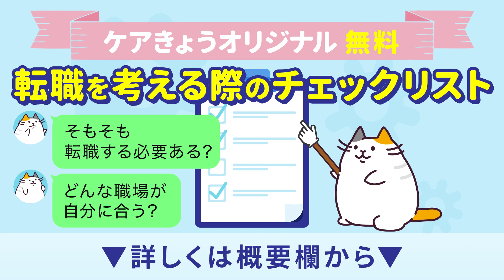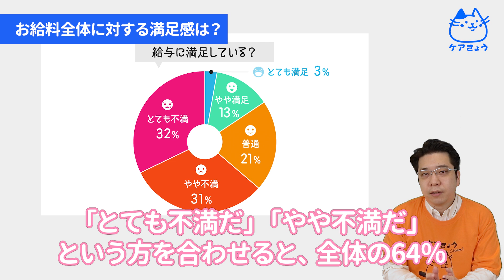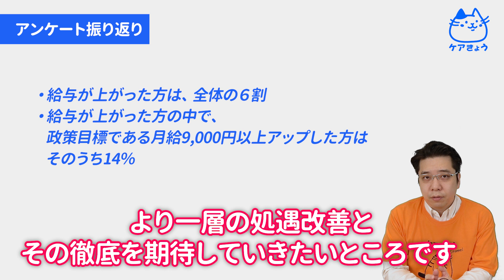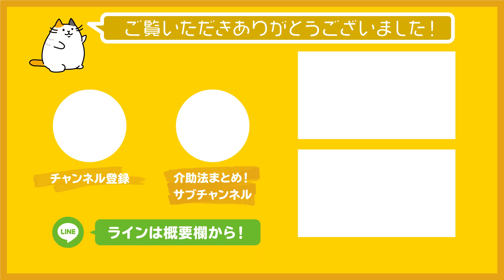【介護職】月給9000円アップした？アンケート結果【自分の職場と比較してみよう！】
今回は、「月給9,000円アップ政策」のアンケート結果を解説します！

みなさんの職場ではいくら上がりましたでしょうか？
ぜひ他の方がどれくらい上がったか確認をしていきましょう！

また、これからも介護業界の処遇改善は期待していきたいところです。
処遇改善加算、特定処遇改善加算などのより一層の充実と徹底をお願いしたいところですね！

今回の9000円アップ施策の詳細は、こちら！！↓↓
「これでわかる！２月からの介護職の給料アップ施策　実際のところは？」

専門チームがお話をおうかがいする【無料LINE相談窓口】は…↓こちら↓🎶

【完全無料】介護職限定の転職サポート【非公開求人も】
↑↑↑↑　まずは気軽にご相談ください🥰🥰　↑↑↑↑
　🌸 もくじ 🌸

00:00 オープニング
00:17 介護職9,000円アップ政策とは？
00:50 介護職みんな9,000円アップした？
01:24 具体的にいくら給与アップした？
02:14 お給料全体に対する満足感は？
02:38 アンケート振り返り
04:05 エンディング

ケアきょうでは、他にも様々なSNSを運営しています